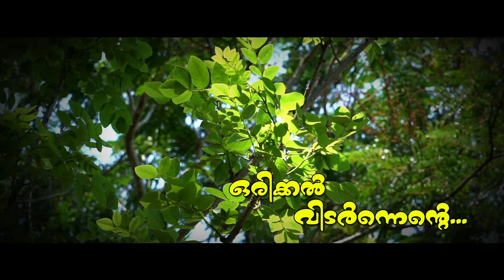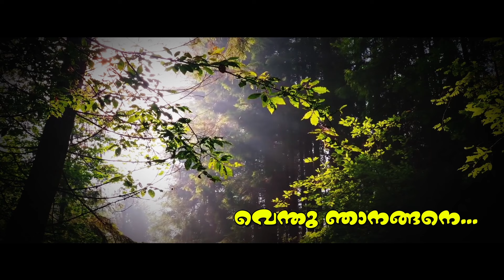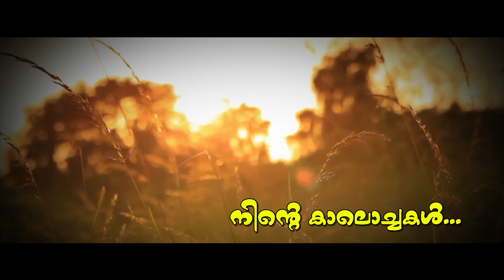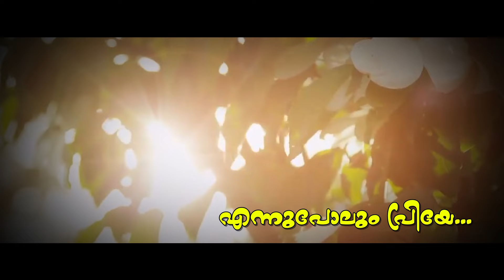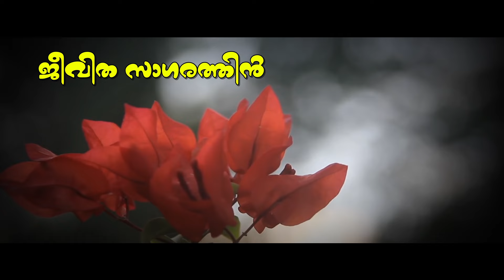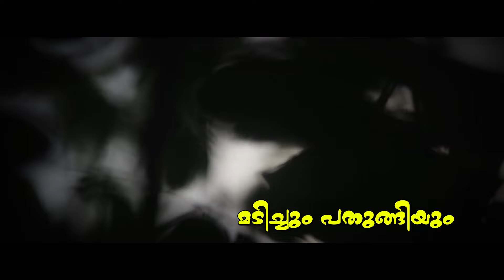Venda (വേണ്ടാ) - Poem | Rafeeq Ahamed | Nandhu Kartha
A musical interpretation of Rafeeq Ahamed's romantically painful poem 'Venda'(വേണ്ടാ). Conceived and expressed as a musical monoluge, it deals with the remembrance of a lost love.

Poetry by : Rafeeq Ahamed
Music composed, arranged, produced and sung by : Nandhu Kartha
Flutes : Rajesh Cherthala
Violin solo : Josekutty
Editor : Amal Purushothaman
Recorded by :Jisto George @  Pop Media house(Flutes) & Nandhu Kartha @ N Factor Music Productions.

Project Designer : PG Pankajam

Lyric Video : Sanraj Amritham

Set Orkaadirik As your Ring Back Tone Now
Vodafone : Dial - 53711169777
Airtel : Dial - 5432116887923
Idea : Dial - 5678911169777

Set Nammal Pirinjadin Shesham As your Ring Back Tone Now
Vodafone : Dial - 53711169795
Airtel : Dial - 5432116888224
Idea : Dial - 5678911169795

Set Kaanum Mughangalil As your Ring Back Tone Now
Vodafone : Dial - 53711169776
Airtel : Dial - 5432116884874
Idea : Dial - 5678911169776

Set Ennalidakide As your Ring Back Tone Now
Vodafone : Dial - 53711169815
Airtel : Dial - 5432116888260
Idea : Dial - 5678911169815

|| ANTI-PIRACY WARNING ||

This content is Copyrighted to SATORI. Legal action will be taken against those who violate the copyright of the same